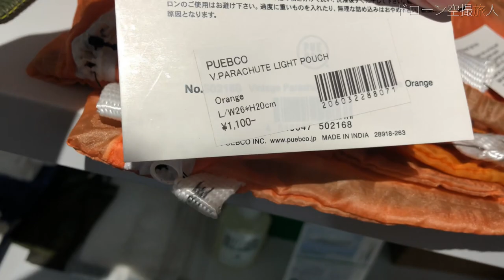キャンプギア/登山用品店【グラウンドデポ】大阪府大阪市西区南堀江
関西の大阪府大阪市西区南堀江1丁目15-5にある、キャンプギア・登山用品店の【グラウンドデポ】さんに行ってきました。ここはYouTuberのTTFNバックパックULさんが紹介してました。近くだったので行くと、動画でもわかりますが基本キャンプギア・道具等が置いてます。そして登山用品もチョロチョロ置いてますが、これがまた超軽量のUL(ウルトラライト)系も置いてますね。大阪の都心部に来たなら一度寄って見て下さい＾＾

【雪山登山遭難】絶景世界遺産 日本百名山 大峰山系八経ヶ岳でテント泊 関西最高峰で凍傷 奈良 冬のソロハイキングドローン空撮 山登り
登山用品/キャンプギア店【グラウンドデポ】大阪府大阪市西区南堀江

【ドローン空撮旅人-キャンプソロ登山旅行vlog- Drone trip camping Climbing】は登山等の観光地等やキャンプ場の綺麗な景色、アウトドアで山登りの自然の癒し動画やmont-bell(モンベル)キャンプ用品(キャンプギアやキャンプ道具等)の紹介レビュー、初心者による知識や使い方などの情報をアウトドア動画として挙げていきたいと思います。ソロ登山で山ガール（登山女子）の縦走、山と食欲と私、低山ハイクのゆる登山・日帰り登山も参考にします。
後キャンプ・登山ユーチューバーでは、 JIN、へっぽこ登山、、fuku、登山のYouTuberりょーじ、たかくらや　takakuraya、登山女子のとよの山遊び、山ガールのかほの登山日記、山好き移住者の日記 by もじゃまる、winpy-jijii、ヒロシちゃんねる、KENJI PERM CAMP、さばいどるチャンネル、山登り芸人さん等を参考にさせて頂いてます。
自身が取得した国家資格・民間資格を30種類程取得所持。

◇外部サイト
登山用品 キャンプギア店 グラウンドデポ 大阪府 大阪市 西区 南堀江

登山用品やキャンプギア店のグラウンドデポ｜大阪市西区南堀江
登山 登山ギア 絶景 癒し ハイキング 登山用品 キャンプ キャンプギア キャンプ道具
登山用品/キャンプギア店【グラウンドデポ】大阪府大阪市西区南堀江　アウトドア　ハイキング　トレッキング　キャンプ道具